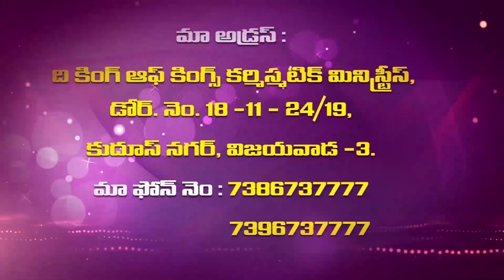Sis Vijaya Samuel Garu||1 1 2021||అంశం:దేవుని సుతుంచాలి